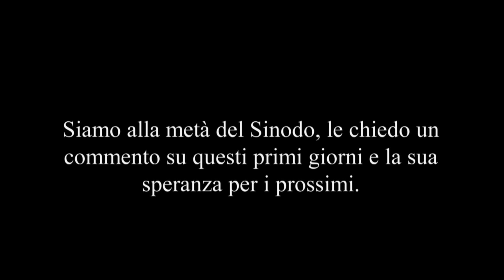Intervista con il Cardinale Alberto Suárez Inda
Intervista con il Cardinale Alberto Suárez Inda, Arcivescovo metropolita di Morelia